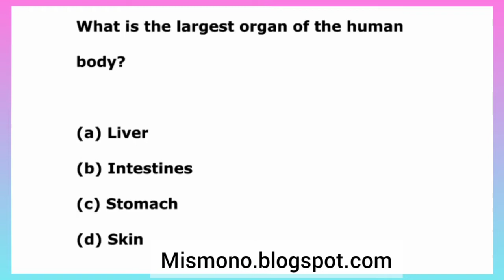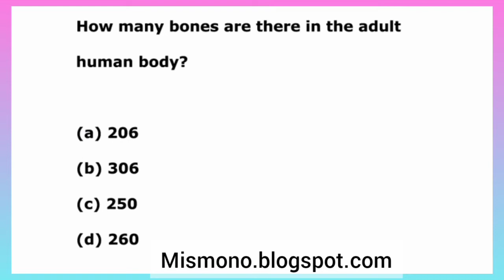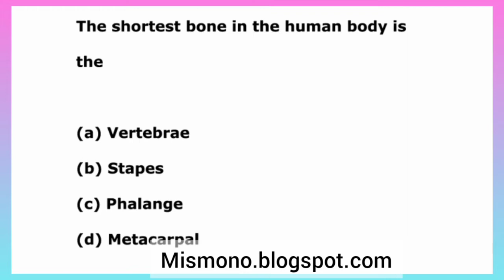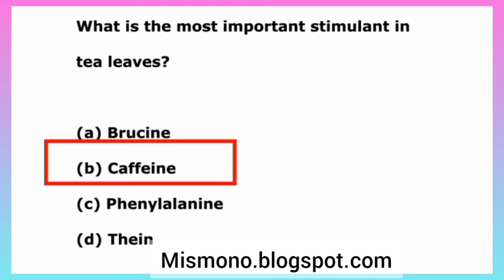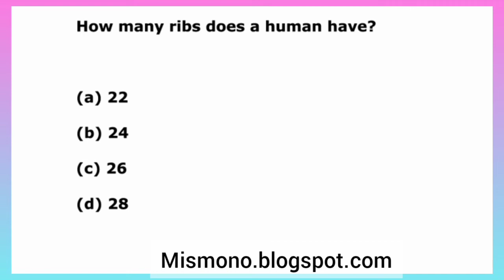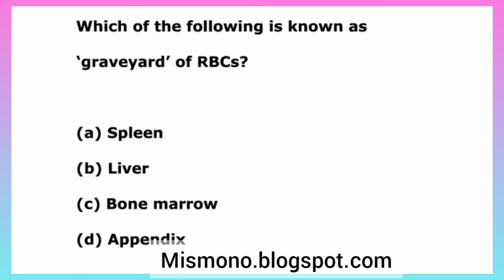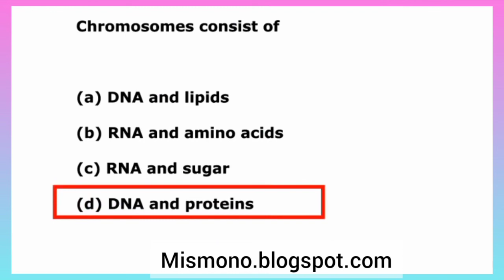Everyday Science MCQs part 5 | sts bps 05 to bps 15 jobs preparation | general knowledge | missmono